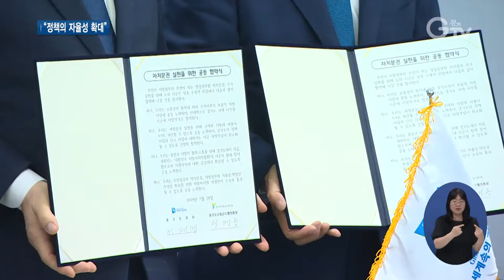이재명 지사 “시·군별 필요 정책 선택 ‘정책마켓’ 도입”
[앵커멘트] 경기도와 31개 시장·군수들이 참여하는 대규모 정책회의인 도-시·군 정책협력위원회가 열렸습니다. 이 자리에서 이재명 경기도지사는 시·군별로 필요한 정책을 선택해서 시행할 수 있도록 정책마켓을 도입하겠다고 밝혔습니다.

[리포트]
경기도와 도내 15개 시·군 단체장, 16개 시·군 부단체장이 참석한 가운데 올 하반기 도-시·군 정책협력위원회가 열렸습니다.

위원회에 참석한 이재명 경기도지사는 시·군별로 필요한 정책을 선택해서 시행하고 도는 지원 역할을 충실히 해 정책의 자율성을 최대한 확대하겠다는 뜻을 밝혔습니다.

구체적인 대안으로는 도와 각 시·군이 정책을 놓고 선의의 경쟁을 하는 정책마켓 도입을 주장했습니다.

“서로 좀 자유롭게 정책 선택권을 가지게 하자 라는 게 도의 기본적인 입장이라는 말씀을 드립니다.”

이재명 지사는 또 경기 동북부지역에 대한 지원 확대 의지도 밝혔습니다.

지역 간 불균형을 해소하는 것이 공정의 가치에 부합한다며 이들 지역을 정책적, 재정적으로 고려하겠다고 말했습니다.

“누구도 억울하지 않은 어떤 지역도 소외되지 않는 합리적인 공평한 경기도를 만드는데 최선을 다하겠다는 말씀을 드리면서…”

이날 정책협력위원회에서는 자치분권 국가 실현을 위한 공동 협약서에 서명하고, 경기도 사무 시·군 이양과 대한민국 지방자치박람회 시·군 참여, 지방자치법 개정안 통과를 위한 공동노력 등 4개 항에 합의했습니다.

경기도는 시·군과의 공동정책 논의를 통해 도가 가진 사무권한 34개를 시·군에 넘겨줄 방침입니다.

또 경기도가 추진 중인 노동자 쉼터 확대와 경기도에서 처음 열리는 제7회 대한민국 지방자치박람회, 도-시·군 연계 강화를 통한 경기도 중앙협력본부 확대 방안에 대한 시·군의 적극적인 참여를 요청했습니다.

영상취재 : 류민호, 영상편집 : 윤지성 김정환